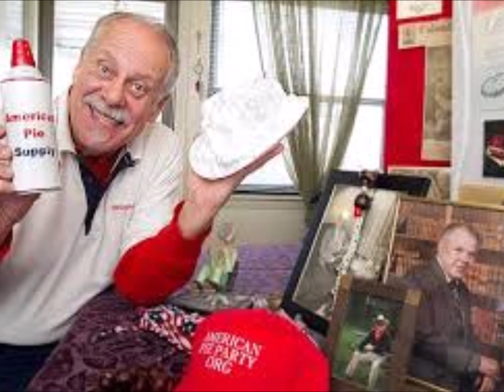American Pie Party 012319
Promo video for a Pie Party event in Columbus OH on 01-23-19 (National Pie Day) to raise funds in the fight against cancer.   The American Pie Party, founded by Tony Sobony, is dedicated to fighting cancer with humor, one pie at a time.